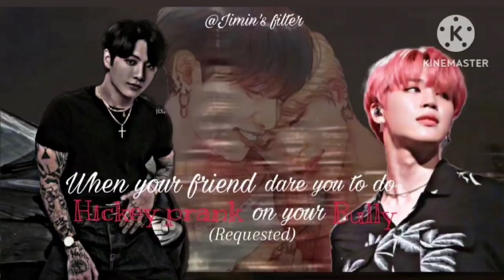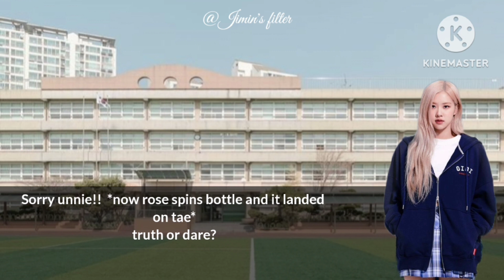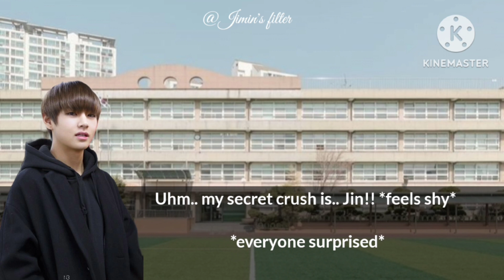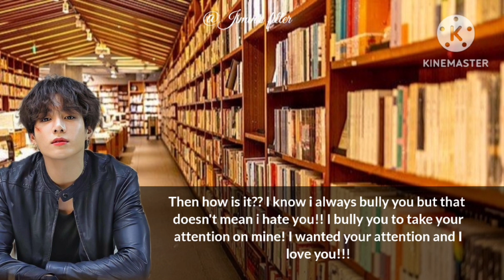When your friend dare you to do h*ckey prank on your bully| A Jikook ff by jimin's filter